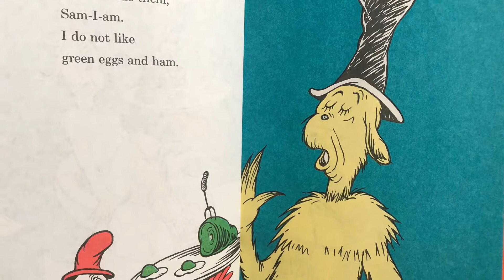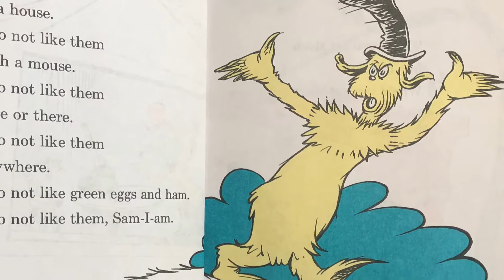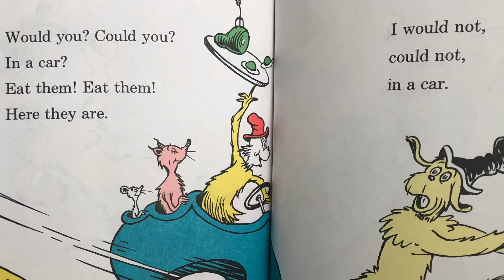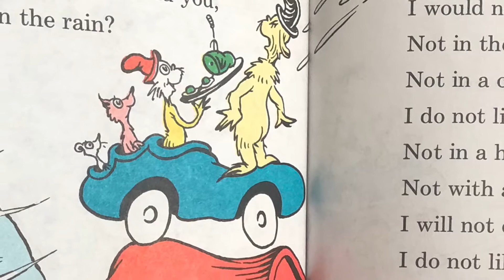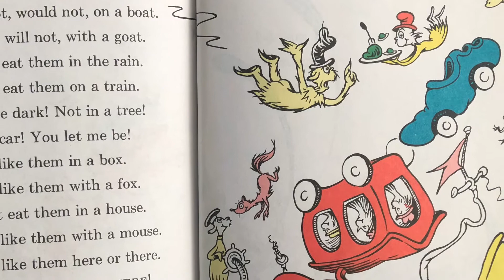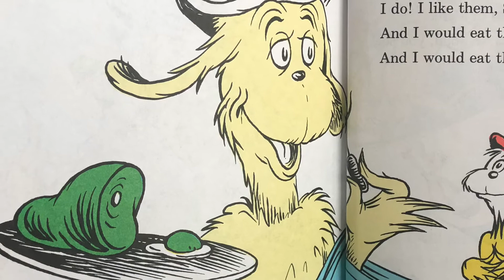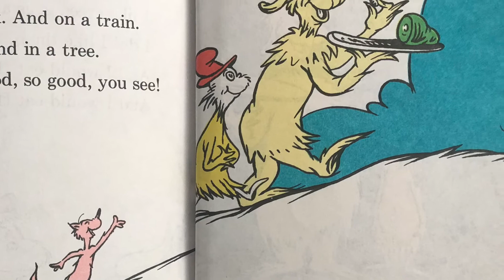Green Eggs and Ham by Dr. Seuss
Another classic by Dr. Seuss. Do you like Green Eggs and Ham? Time to find out.

Growing up watching kids TV programs and videos that introduced stories, poems, and fun activities fueled my love for reading. I am optimistic your children watching my videos of storytime will develop a love for books. I am a firm believer the knowledge and creativity a child is exposed to when reading books is limitless.  Therefore, these storytime videos are my contribution to improving literacy by encouraging children to read. Caution; these stories might be nostalgic to you and entertaining to your child. Keep reading! – Aunty Chirangee